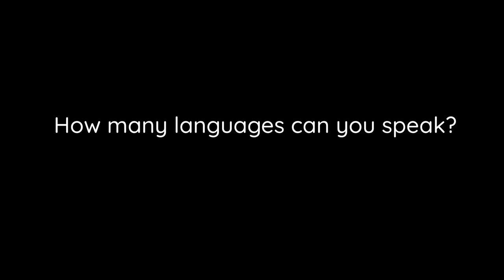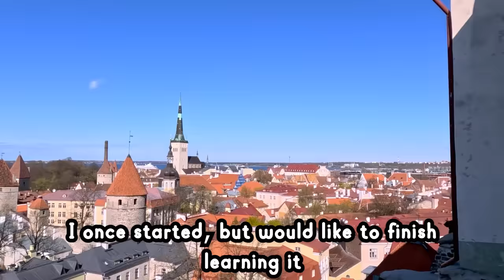How many languages do you speak? - Tallinn, Estonia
I went to Tallinn, my home capital to ask strangers how many languages they could speak. I must say even I was pretty surprised by the younger population...

♪ Picnic (Prod. by Lukrembo)

😋If you're reading this, then you're AWESOME!!!